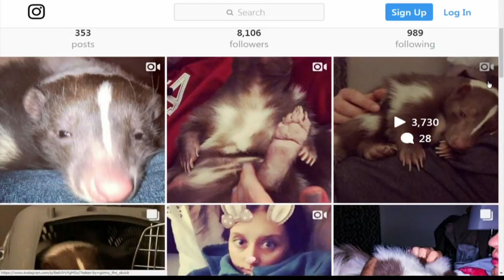Gizmo The Skunk